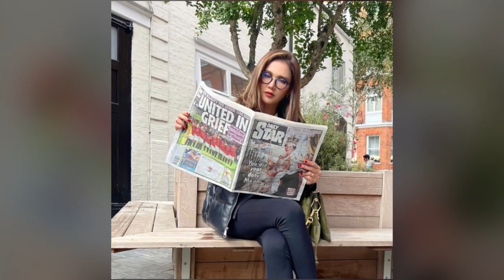400 ไร่ เดินทั้งวันก็ไม่ทั่ว! อาณาจักร 'แอน สิเรียม' แต่งงานครั้งที่ 3 ชาวอังกฤษชีวิตดีดุจเจ้าหญิง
400 ไร่ เดินทั้งวันก็ไม่ทั่ว! อาณาจักร 'แอน สิเรียม' แต่งงานครั้งที่ 3 ชาวอังกฤษชีวิตดีดุจเจ้าหญิง

โลดแล่นอยู่ในวงการบันเทิงมากว่า 30 ปีแล้ว สำหรับนักแสดงสาวรุ่นใหญ่ แอน สิเรียม ที่กลับมาเปรี้ยงปร้าง กับการรับเล่นซีรีส์สุดสวย

และยังมีคู่จิ้นให้แฟนๆ ได้พูดถึงจนติดเทรนด์ แต่กว่า 30 ปี ที่โลดแล่นอยู่ในวงการ เจ้าตัวไม่เคยเปิดบ้านให้ได้เห็นกันเลย